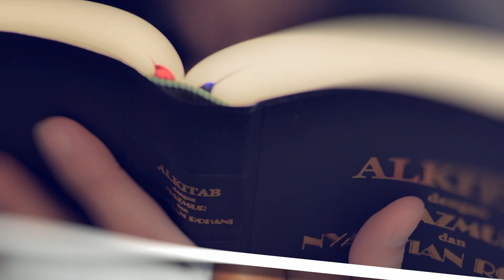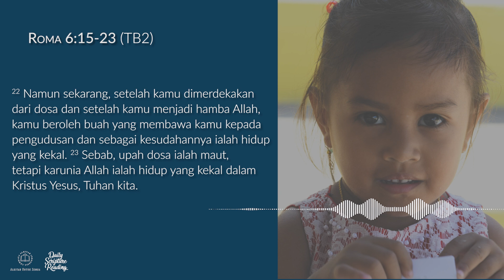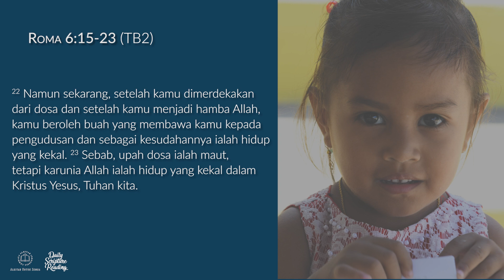HIDUP SEBAGAI HAMBA KEBENARAN- Daily Scripture Reading 5 Oktober 2024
Bacaan renungan: Roma 6:15-23 (TB2)

Sahabat Alkitab, panggilan hidup bagi orang percaya bukanlah kepada ketaatan formalitas, tetapi kepada relasi yang intim dengan Kristus.